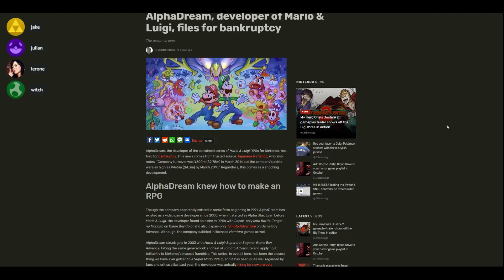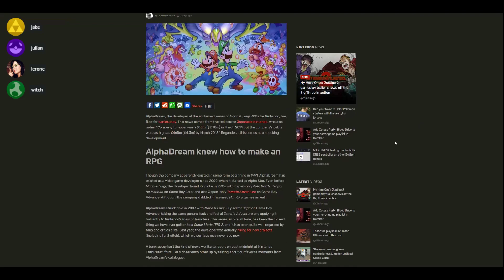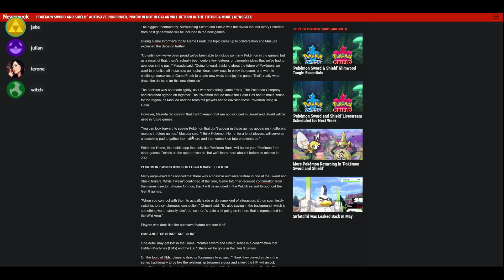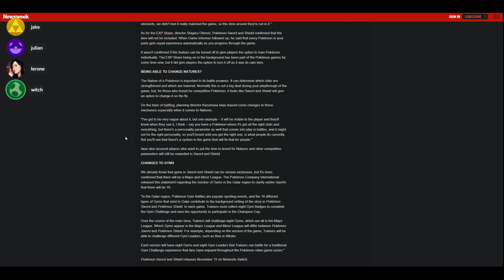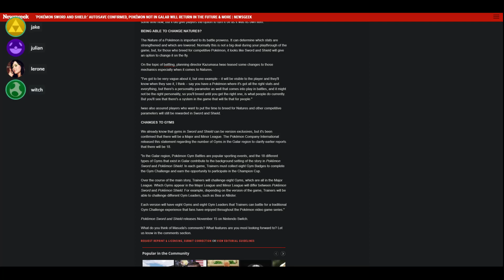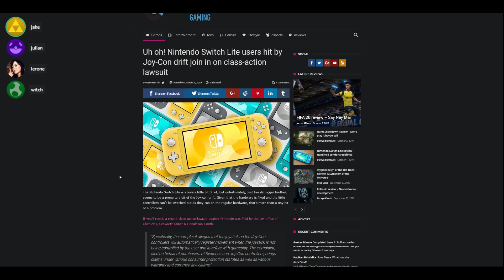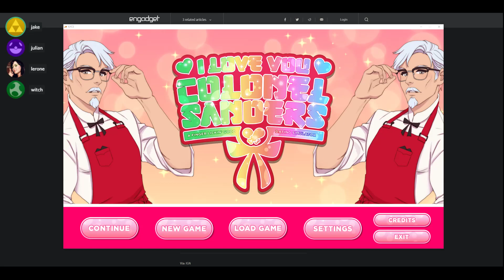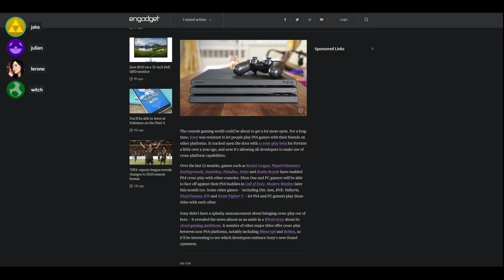The Colonel Pt. 2 (Bo6 S4E11)